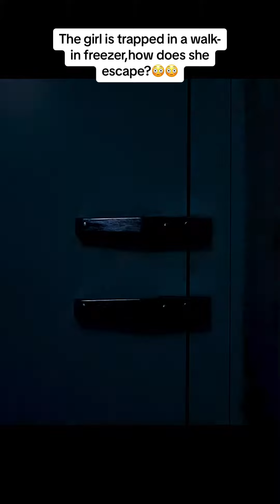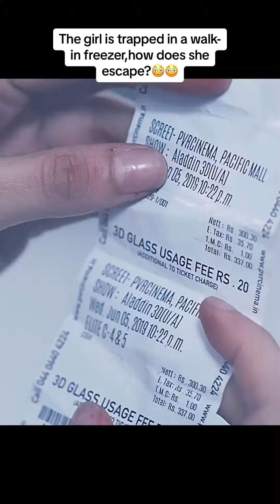Frozen but not shaken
After being accidentally trapped in a freezer at work, young Mili fights to stay alive as her father and boyfriend search for her#shortsyoutube